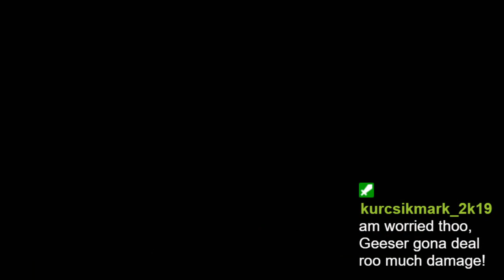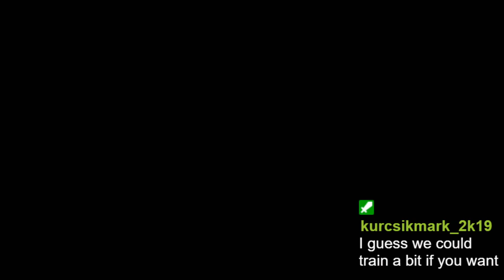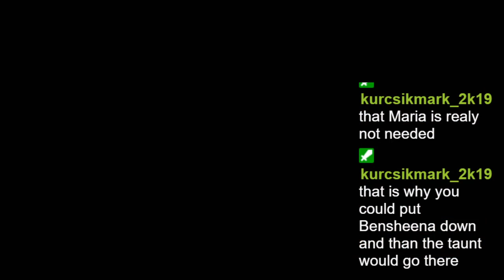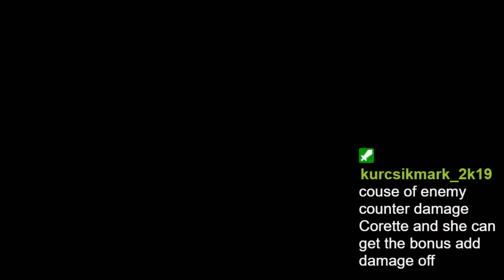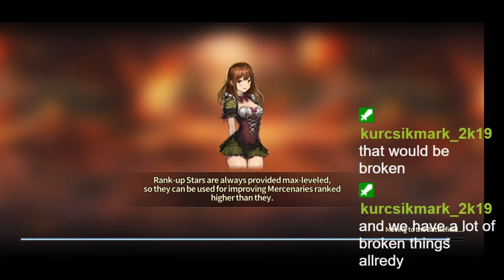Playing Brave Nine on Mobile with help from kurcsikmark_2k19 come join in on the fun